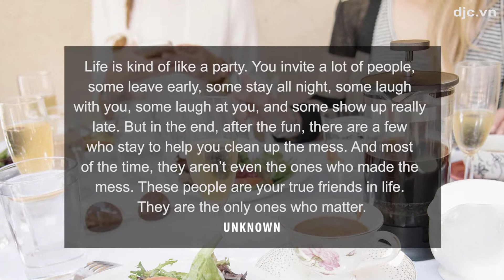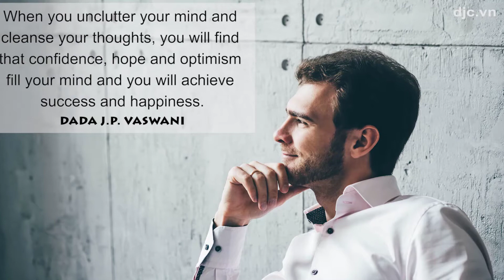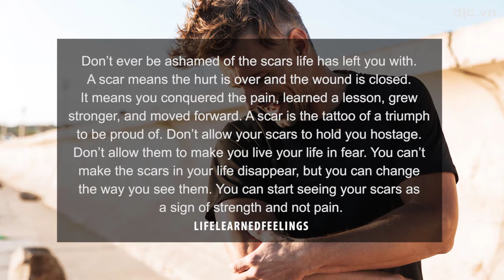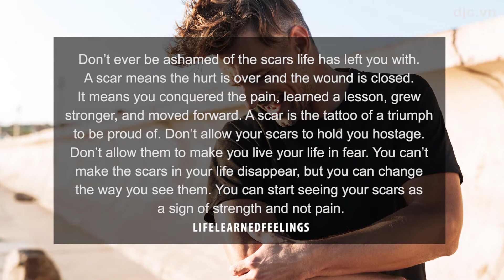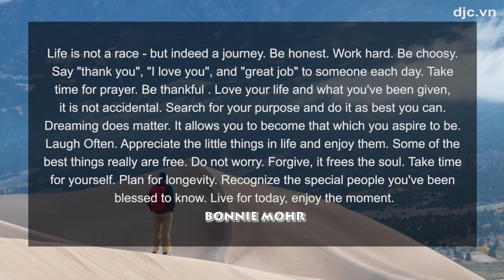The Most Inspiring Quotes translated by Anthony Tran - Merry Christmas